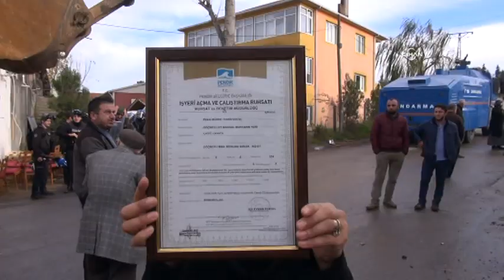Köydeki restorantta olaylı yıkım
Yıkımı durdurmak isteyen çok sayıda köylü ile jandarma-polis arasında olaylar çıktı.